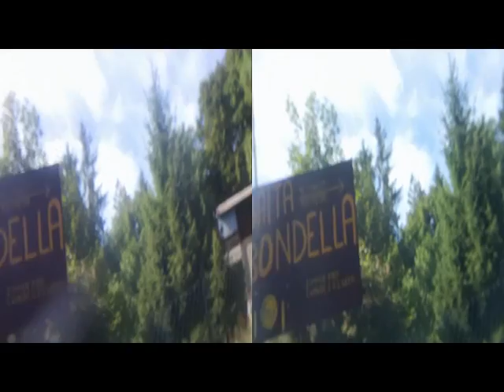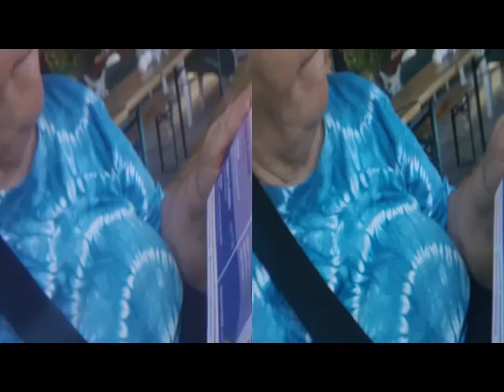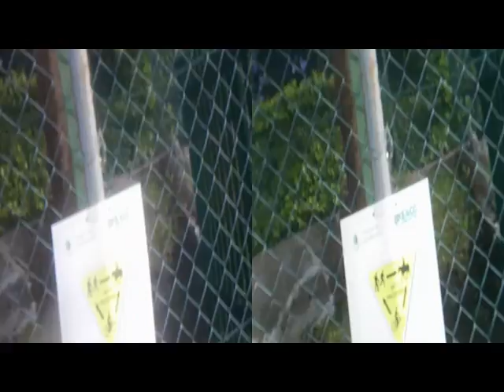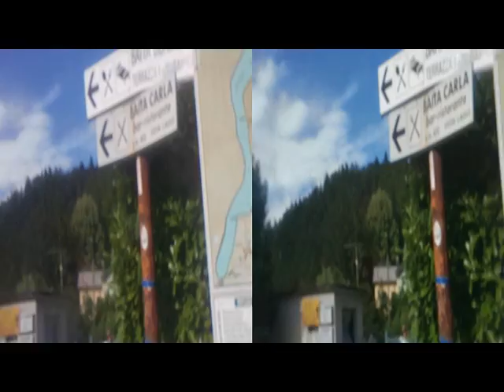3D Anaglyph Three Lodges Brunate [by Sergio Conegliano]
3D Anaglyph TEGLIO Pizzoccheri Festival
LessResolution with greater Deepness thru BloggieSony|x2AsphericMagnifier + MAGIX video deluxe 17 Premium[by Sergio Conegliano] NB.Via GearSymbol 2D |